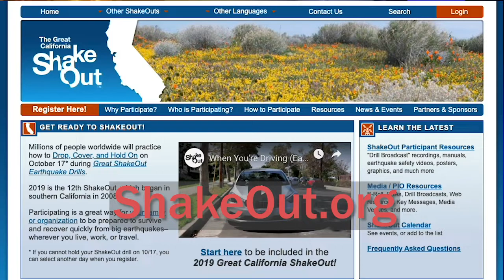2019 Great ShakeOut, October 17, 2019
Are you prepared for the next big earthquake?  Go to ShakeOut.org to register for ShakeOut, then practice how to “Drop, Cover and Hold On” at 10:17am on October 17.